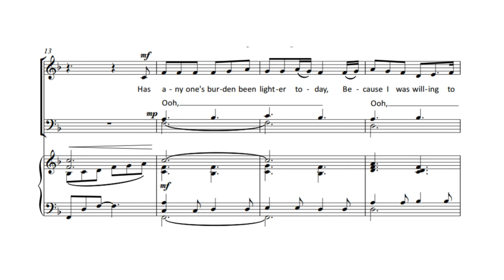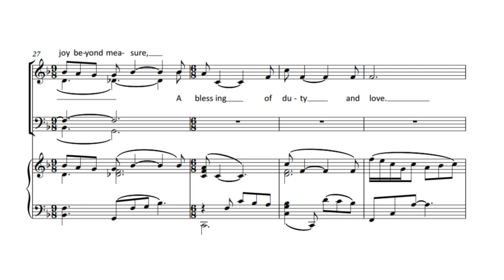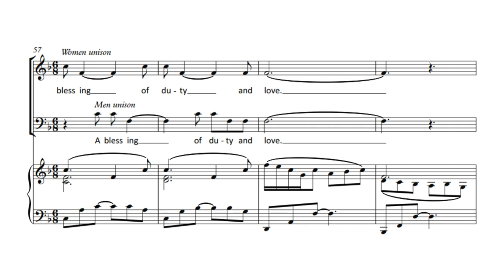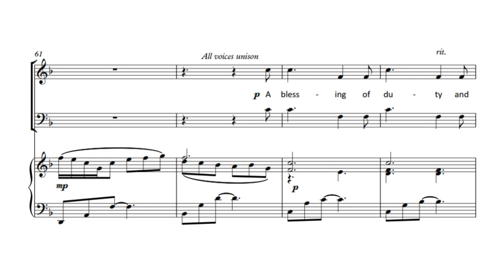Have I Done Any Good? | Will. L. Thompson, arr. Zabriskie | Full Choir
🎹 Who We Are:  We are a group of musicians from Manila Philippines. Our mission is to create videos that musicians, both amateur and professional, can use in practicing their part in their own time to maximize the rehearsal time.

🖊️ Get in Touch: If you'd like to leave a short message or question, feel free to use the comment section and we'll do our best to answer as quick as we can.